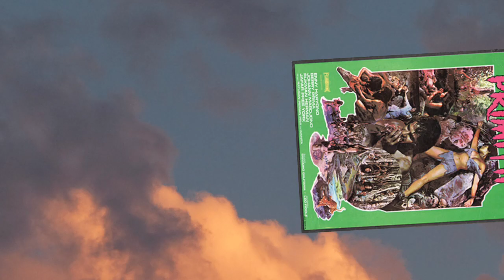BARRY PRIMA AKTOR LAGA LEGENDARIS INDONESIA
Barry Prima aktor legendaris indonesia
Siapa yang tidak kenal dengan Barry Prima, artis senior yang menakjubkan.
Ya, Barry Prima menjadi salah satu aktor legendaris Tanah Air, Bagaimana tidak, selama lebih dari 42 tahun, lelaki keturunan Belanda ini konsisten berada di dunia seni peran.
Hampir 70 film dibintangi lelaki bernama lengkap Hubertus Barry Knoch Prima sejak 1978.
Tak hanya di layar lebar, ia juga aktif membintangi sinetron hingga saat ini.
Lantas siapa Barry Prima? aktor terlaris kala di tahun 1978.
Bahkan setiap tahunnya, bintang Realita Cinta Rock N Roll ini hampir membintangi judul film.
Hubertus Barry Knoch Prima lahir di Bandung 19 Agustus 1954
Hubertus Barry Knoch Prima atau akrab disapa Barry Prima adalah aktor berkebangsaan Indonesia.

Ia lahir sebagai anak keenam dari sepuluh bersaudara, dari pasangan ayah berketurunan Belanda dan ibu yang berasal dari Indonesia.

Berdasarkan informasi di akun media sosialnya Barry Prima dikenal hobi banget olahraga pencak silat gaes.

Hal ini karena dirinya sering bermain filmlaga sejak dulu.

Sukses di dunia hiburan, ternyata saat remaja, Barry Prima tak pernah bercita-cita jadi seorang aktor.

Apalagi dengan latar belakang keluarga yang tak pernah berkecimpung di dunia entertainment.
Diketahui, ayahnya adalah sosok seorang dokter kandingan.
Barry Prima mengaku kalau dia dulu hobinya ke hutan dan berantem.
Menjadi artis pun tak disengaja oleh Barry Prima.
Hal ini bermula ketia dirinya mengantar temannya menonton syuting Roy Marten.
Teman Barry Prima saat itu bernama Gito Rollies yang ingin menonton Roy Marten di ITB.
Tanpa diduga produser di PH tersebut memintanya coba berakting.
Barry Prima didatangi sutradara Sisworo Gautama Putra.
Barry ditanya apakah ia bersedia main film.
Tanpa mikir panjang Barry langsung menerima tawaran tersebut.
Dan film pertama yang Barry mainkan berjudul Primitif (1978).
Debut Barry Prima sebagai aktor langsung menjadi peran utama.
Langsung menjadi peran utama, Barry Prima dapat honor fantastis.
Honornya dulu 500 ribu, Barry mengaku dengan uang tersebut dia bisa kebeli motor besa dizamannya.
Namun saat ditanya berapa honor tertinggi yang didapat, lelaki keturunan Belanda itu menolak menjawabnya.
Kini menapaki usia 66 tahun, Barry Prima masih aktif berakting.
Demikian Sedikit Nostalgia bersama Barry Prima semoga bisa menjadi nostalgia dan menambah wawasan.